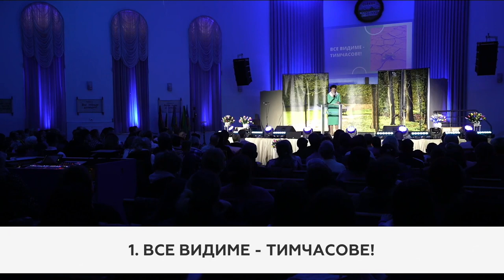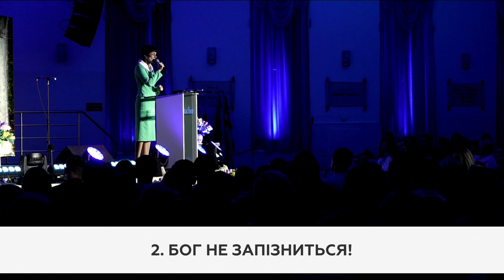Живи!!! | пастор Тетяна Кеба | 16.04.2023